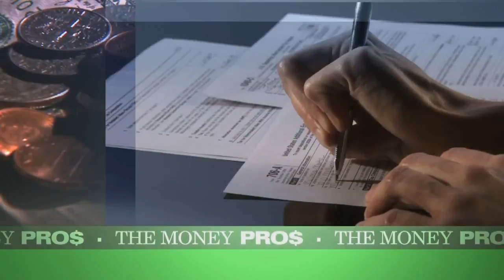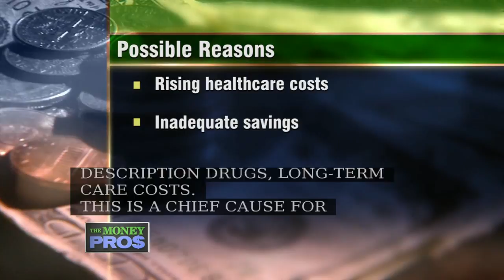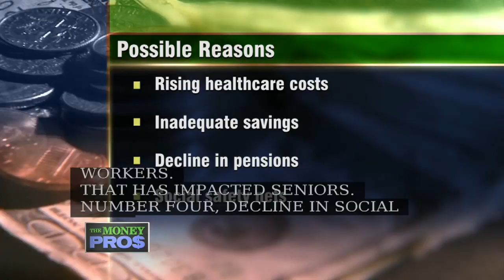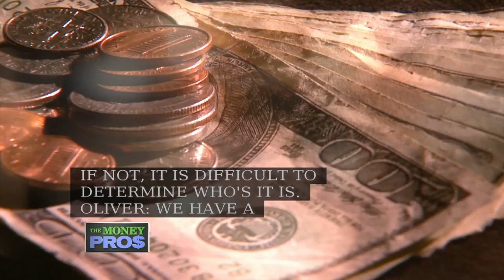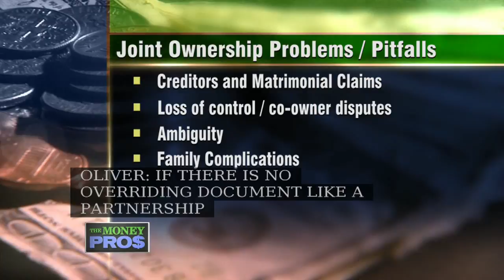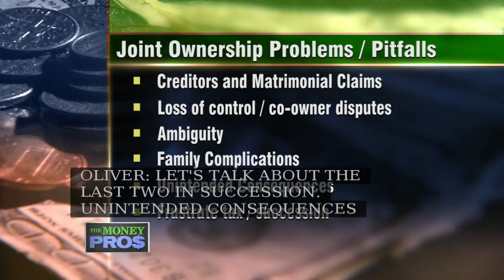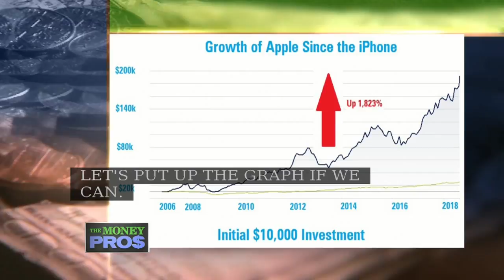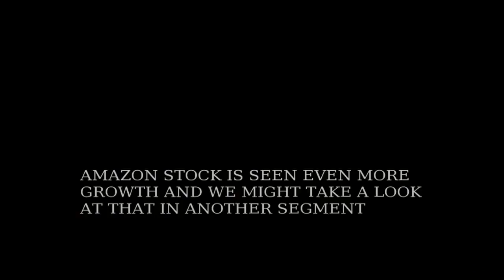The Money Pros: The Perils of Joint Ownership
Our estate planning pro - Lynn Riley of Cameron & Mittleman - joins the show. We also discuss the world's first trillion-dollar company and a new study which revealed that bankruptcy is becoming more prevalent among seniors.